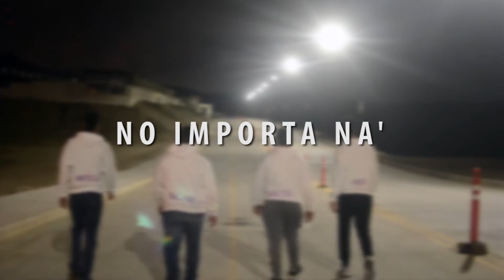Drunk Fellas - No importa Na' (Video oficial)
Tema: No importa na'.
Autor/Intérprete: Drunk Fellas // Mr. Deler // Jhece // B - Rise // Tabo One // Carlitos Castañeda.
Grabación y mezcla: Dimensión Studios.
Video y fotografía: Dimensión Studios.
Instrumental: Zerh beatz

Contacto para invitaciones / contrataciones:
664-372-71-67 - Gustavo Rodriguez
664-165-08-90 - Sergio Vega